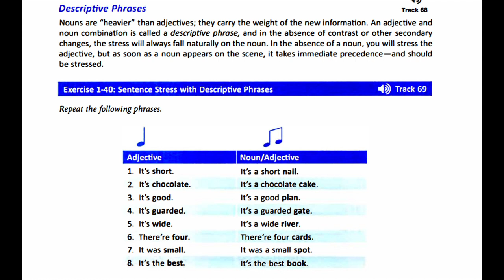American Accent Training track 68-69